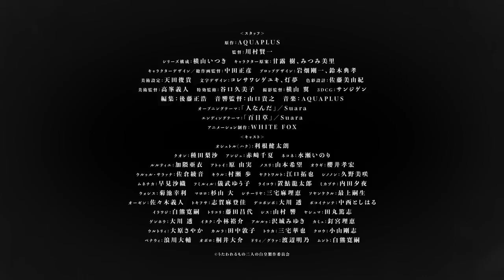Utawarerumono Mask of Truth Official Trailer 2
After the events of Mask of Deception, the Yamato Empire is now ruled with an iron fist by a ruthless usurper who seeks to subjugate all before him. It’s up to a couple of familiar faces to band together against the might of the Imperial army, and the fate of the world hangs in the balance as nations and generals must pick a side to fight with in this perilous civil war. Secrets will be revealed, friendships will be tested, and battles will be fought. Will peace and order be restored or will victory at any cost be the beginning of the end?